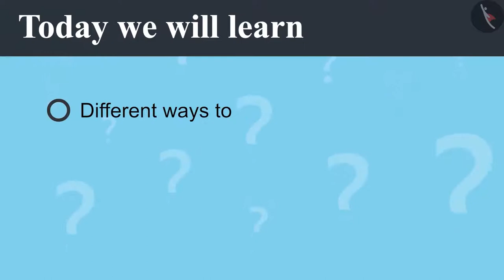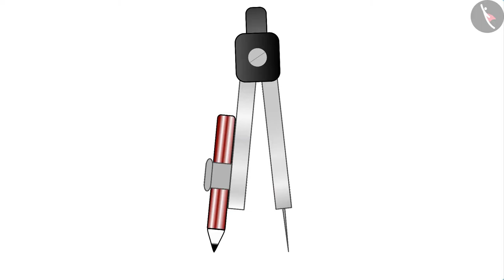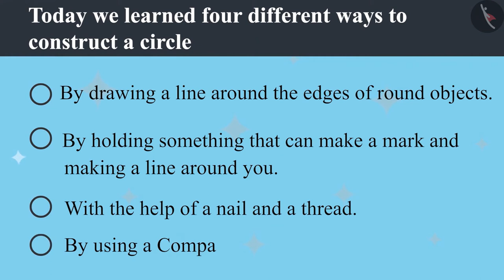Construction of a circle | Part 1/3 | English | Class 4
Construction of a circle | Part 1/3 | English | Class 4 | NCERT

Construction of circle | Circles | Grade 4 | NCERT | Cart and Wheels

Welcome to part 1 of Construction of circle. In this video, we will discuss the concept of Construction of circle.